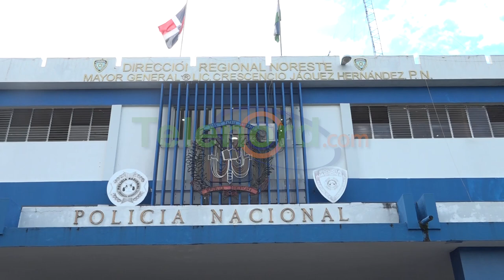Arbitro de softball denuncia recibió golpiza por parte de un jugador en SFM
San Francisco De Macorís.- Un árbitro de beisbol denunció que un jugador lo agredió física y verbalmente, en el marco de un partido softball realizado en la noche del martes 29 de noviembre, en las instalaciones del Play del CODIA.

Yojansy De Jesús conocido como Lima, umpire o arbitro de la Asociación arbitros de la Provincia Duarte, denunció que el pelotero Brayan Martínez mejor conocido como “Totao” lo golpeó tras el último reclamara lanzamientos de forma indisciplinada lo que lo llevó a sacarlo del terreno.

Dijo que tras la situación al iniciar la segunda ronda del juego el deportista lo atacó por la espalda golpeándolo en diferentes partes del cuerpo

Al hacer la denuncia en el Comando Regional Noreste de la Policía Nacional, De Jesús hizo un llamado a la Asociación de Softbol de la provincia Duarte (ASOPRODU) para que el atleta sea suspendido de por vida y aseguró que Martínez es reincidente con esa actitud.